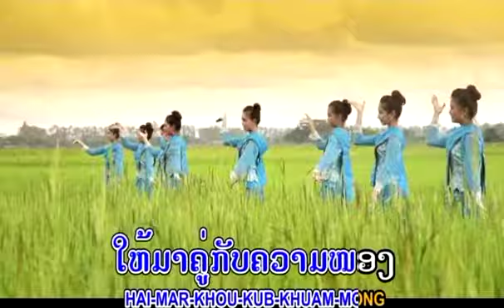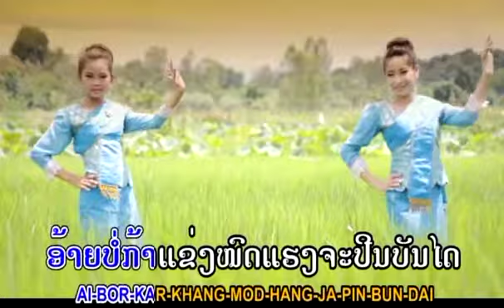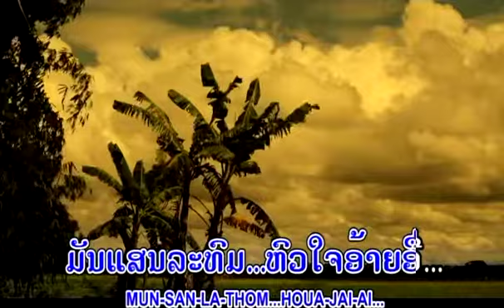ອາໄຫລ່ສຳຮອງ ໂດຍ ໂຊກໄຊ ໂຊກອຳນວຍ karaoke อาไหล่สำฮอง